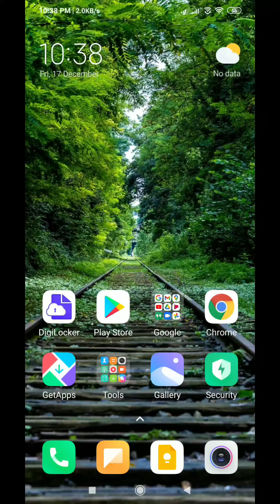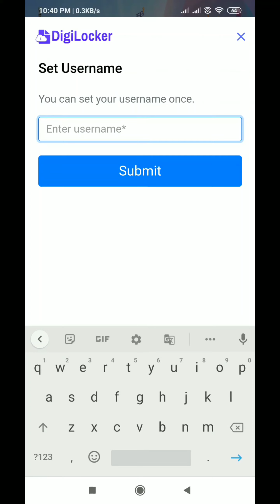How to Create account on DigiLocker app | DigiLocker Sign Up process | Techno Logic | 2021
Hello everyone, welcome to Techno Logic. In this video, we'll learn how to create an account on DigiLocker app  for free.